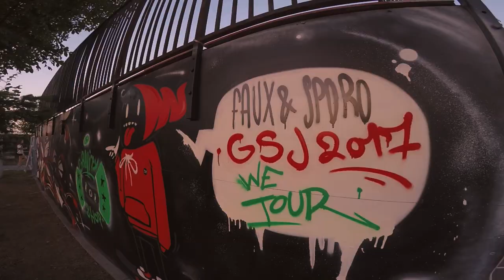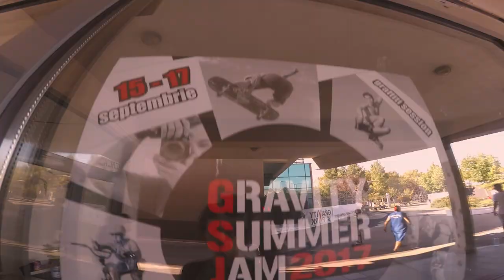GSJ 2017 - video oficial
GSJ 2017 a luat sfârșit! Am avut 3 zile pline de acțiune, oameni faini și bună dispoziție! La final, dorim să mulțumim partenerilor Gravity Summer Jam, fără de care acest concurs nu ar fi fost posibil: Primăria Municipiului Constanța, R.A.E.D.P.P. Constanța, Visual Outcasts, We Tour, Mountain Dew Romania, 44 Film & Photography, Haihai, H2O Shop, Skullcandy Romania, Gravity-Shop, Dj ULTRA, OffTopic (grupulofftopic.ro), KROM Kendama Romania, Sweets Kendamas Romania! De asemenea, mulțumim tuturor participanților, membrilor staff-ului, juriului și, nu în ultimul rând, lui Faux și Sporo pentru participarea la sesiunea demo de graffiti.
Felicitări tuturor câștigătorilor!
CÂȘTIGĂTORI CLIMBING:
Locul 1: Mariș George - Brașov
Locul 2: Corciovei Silviu - București
Locul 3: Susma Bogdan - București
Locul 4: Popa Vicențiu - Constanța
Best Amateur: Ivan Dănuț
CÂȘTIGĂTORI FOTO:
Best Action: Stroe Mihai - Brașov
Best Atmosphere: Petrescu Luca - Constanța
Best Portrait: Fulger Magda - Constanța
CÂȘTIGĂTORI TROTĂ:
Locul 1: Rădulescu Alexandru - București
Locul 2: Adam Alin - București
Locul 3: Teodorescu Andrei - Constanța
Best Trick: Rădulescu Alexandru - București
Best Amateur: Matei Darius - Constanța
CÂȘTIGĂTOR PARKOUR:
Locul 1: Tudor George Florin (Spider) - Constanța
Locul 2: Cotârlan Emanuel (Coty) - Constanța
Locul 3: Mircea Ștefan - Constanța
Best Trick: Duluță Alexandru (Fasole) - Constanța
Best Amateur: Patiș Andrei (Ciupicu) - Agigea
CÂȘTIGĂTORI SKATE:
Locul 1: Mirancea Radu - Brașov
Locul 2: Diatcu Marius (Stinky) - București
Locul 3: Bojan Vladimir (Vladi) - Cluj Napoca
Best Trick: Mirancea Radu - Brașov
Best Amateur: Ghilaș Rareș (Rari) - București
RESTUL CLASAMENTULUI SKATE:
4. Cohal Cristian (Grasu) - București
5. Ghilaș Rareș (Rari) - București
6. Costea Răzvan (Scotch) - Sibiu
7. Gherghelah Mihail Adolf (Bobo) - Miercurea Ciuc
8. Cârlan Dragoș (Piglet) - București
9. Gabriel Dorissa (Sheckler) - București
10. Dante Ionescu - Brașov
11. Tîrziman Victor (Vektor) - Constanța
12. Neacșiu Andrei (Neacșă) - Sibiu
CÂȘTIGĂTORI ROLE:
Locul 1: Gheorfi Alexandru - București
Locul 2: Coșeraru Sorin - Bacău
Locul 3: Moise Valentin - București
Best Trick: Ion Mihai - București (Misty 900)
Best Amateur: Cacenco Bogdan - Constanța
CÂȘTIGĂTORI BIKE:
Locul 1: Sinan Coveltir - București
Locul 2: Pană Matei - București
Locul 3: Guță Ilie Laurențiu (Dude) - București
Best Trick: Sinan Coveltir - București
Best Amateur: Drăgan Mihai - București